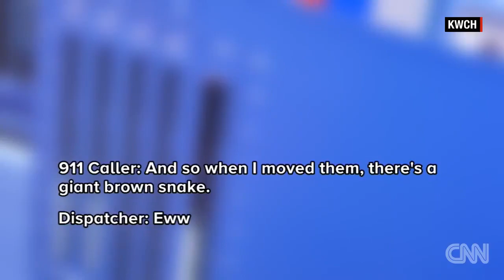This man found a 6 foot boa constrictor inside his couch